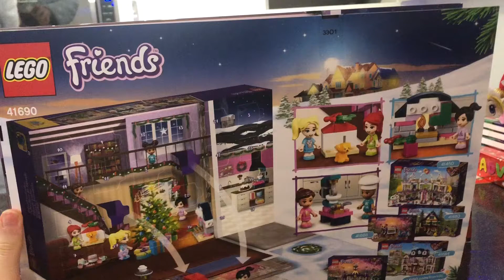Day 5 of the Lego friends advent calendar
Opening day 5 on advent calendar